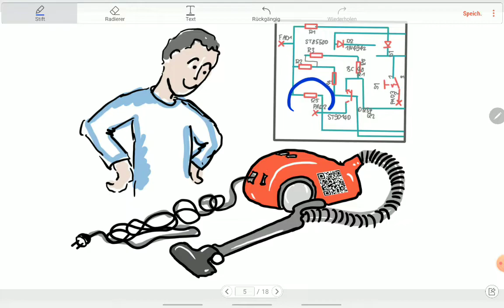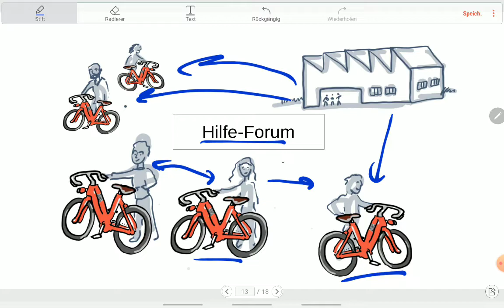Reparieren statt wegwerfen: Ein QR-Code könnte genau erklären was zu machen ist.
Idee: Jedes Gerät wird in Zukunft einen QR-Code haben. Dieser Code erklärt wie man das Geräte repariert, wo man Ersatzteile bekommt und wie man das Geräte am Ende zerlegt und recycelt.